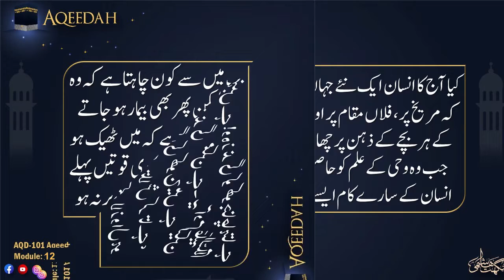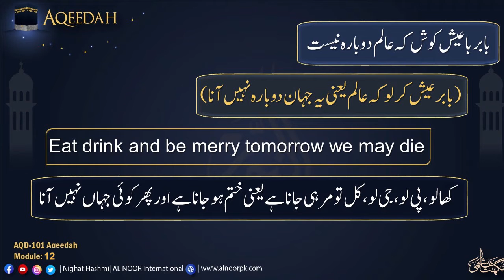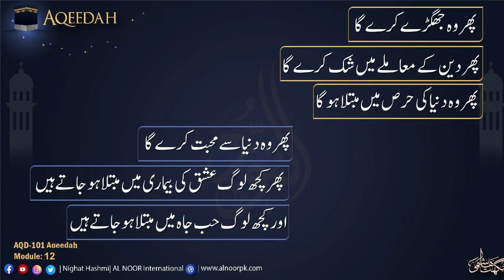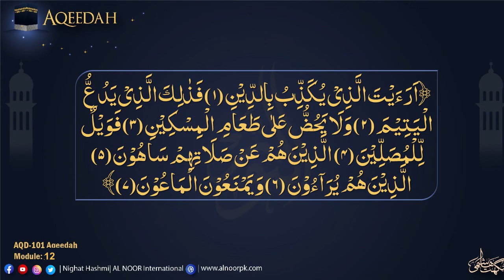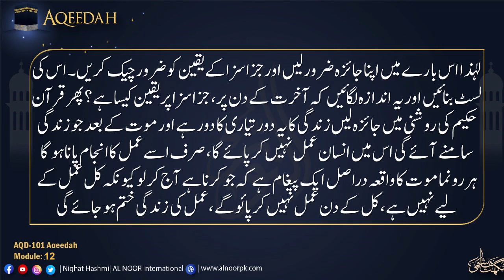AQD 101 Adeedah Module 12 | Ustazah Nighat Hashmi